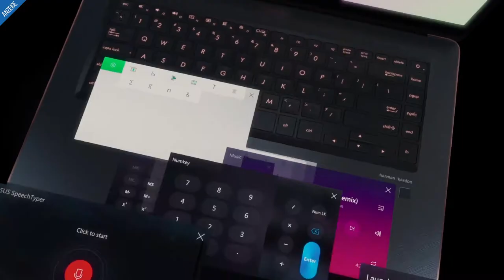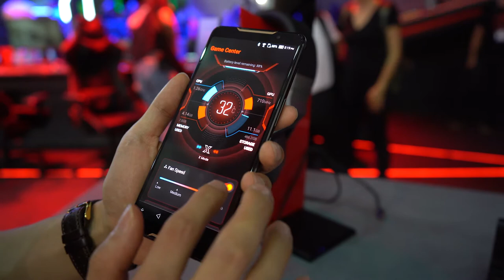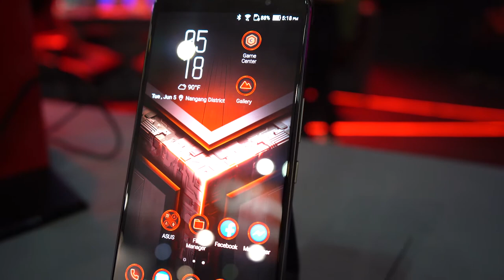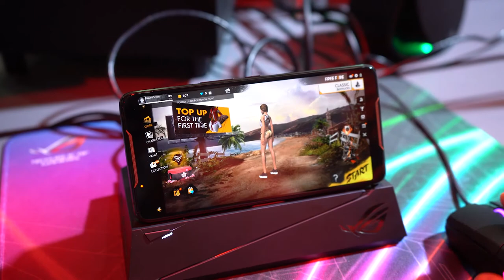Asus ROG Smartphone for Mobile Gaming - First Look (English)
Asus ROG Smartphone for Mobile Gaming - First Look (English) Computex2018 - ASUS showed their new gaming smartphone, the ASUS ROG Phone! They implemented some cool features like a vapor chamber cooling and will offer additional accessories for a better mobile gaming experience. More (German) information

Products that can be seen in the intro:
be quiet! Dark base 900 Pro